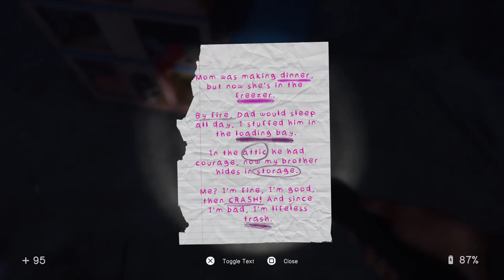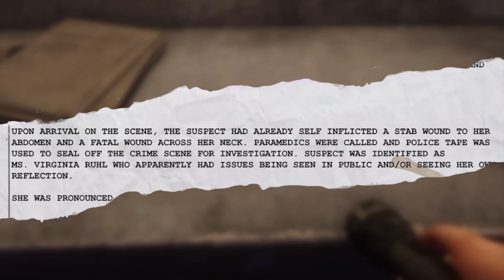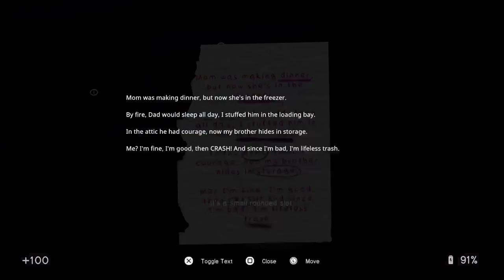NO WAY he PRANKED us Like THIS | In Sound Mind | Episode 3